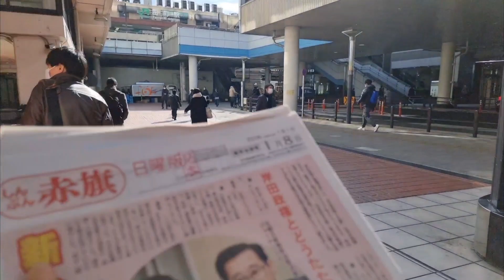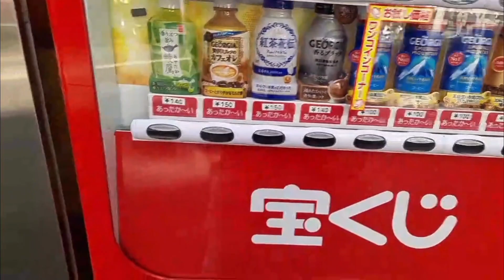Tokyo people so friendly.